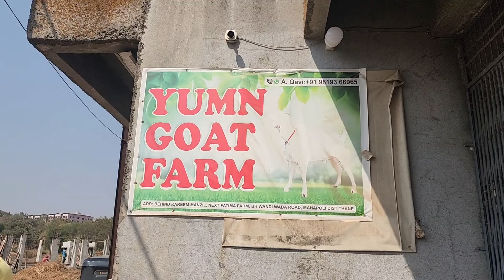Pehli Bar Bakre Ne Rakha Farm Ka Naam | Yumn Goat Farm | The Heavyweight Goat Bhiwandi.